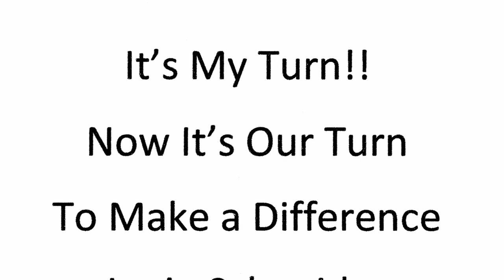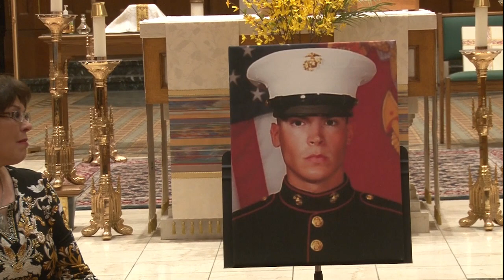Kyle Schneider 5-14-2020 Honor and Remembrance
It's My Turn!!
Now It's Our Turn
to Make a Difference